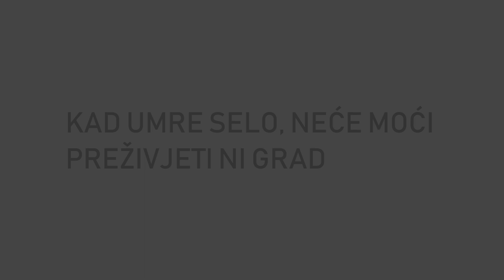KAD UMRE SELO, NEĆE MOĆI PREŽIVJETI NI GRAD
Pogledajte kako je naša Ružica Vukovac očitala lekciju HDZ-ovom kandidatu za EU izbore Dr. sc. Tomislavu Sokolu!!